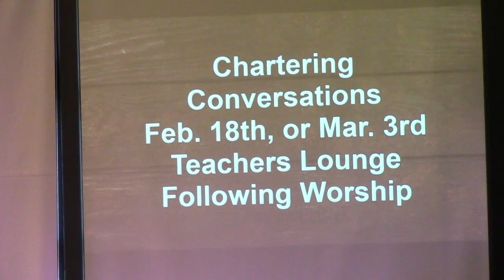2/11/2024 Sunday Morning Worship - A Heart Engaged - That Hurt!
Love can hurt. If we didn’t love, we wouldn’t hurt when things don’t go the way we imagined. But a heart engaged abides in love, even when it may be put to the test. Don’t let conflict bring an end to the relationships you care about the most. Join us this week for worship as we continue our series - A Heart Engaged.